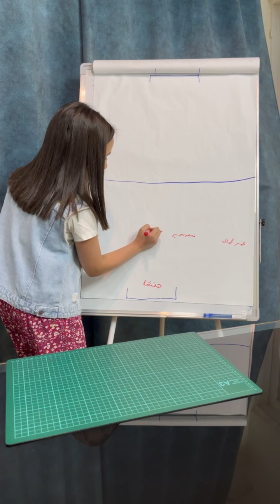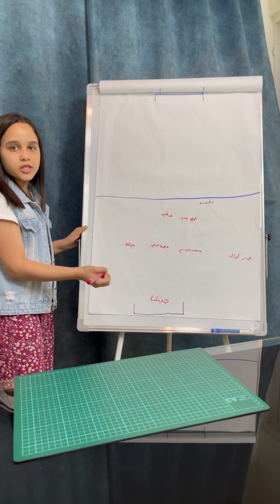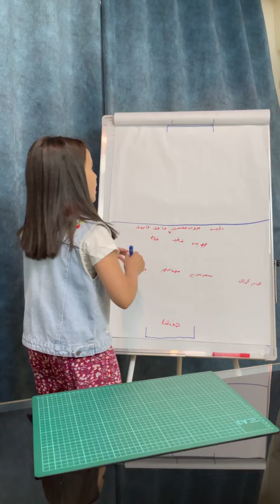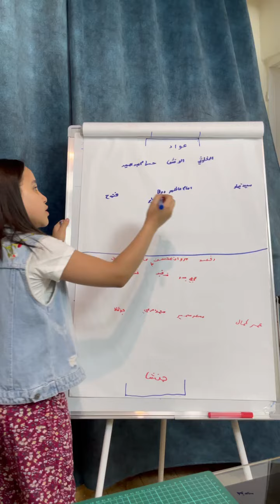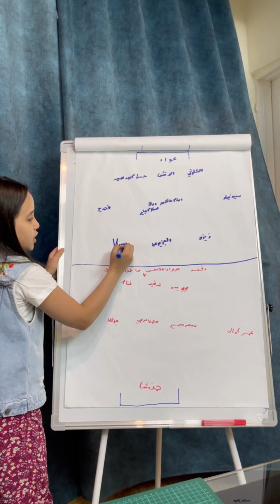توقعات حبيبة لمباراة فيوتشر والزمالك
اصغر محللة كورة في مصر